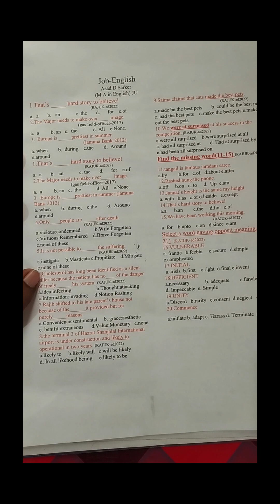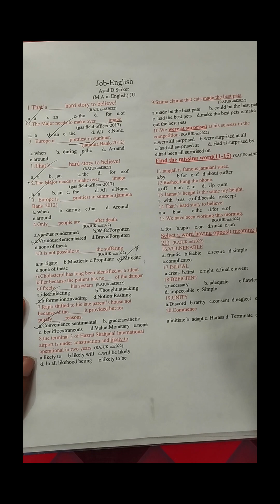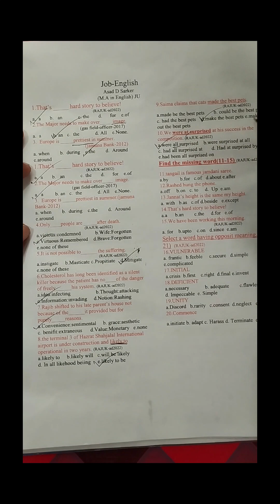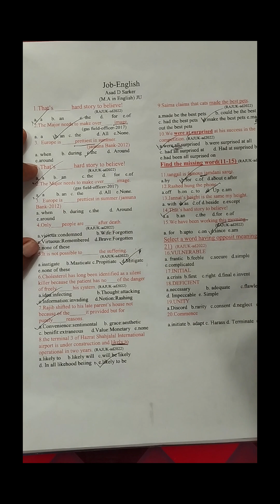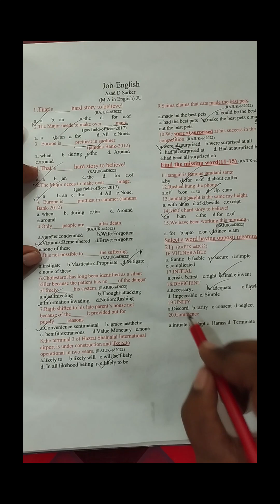RAJUK ENGLISH QUESTION-2022/BANK ENGLISH/SOLUTION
JOB ENGLISH VIDEO/RAJUK QUESTION 2022 /ENGLISH/
BCS/ BANK JOB/ SYNONYM/ANTONYM /IMPORTANT PHRASE/ RULE/ENGLISH QUESTION SOLUTION 2024